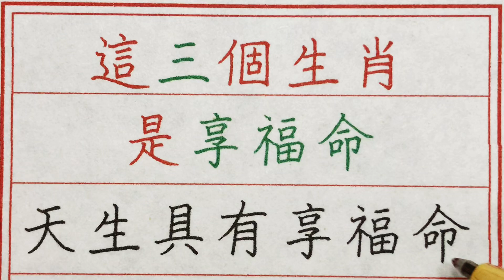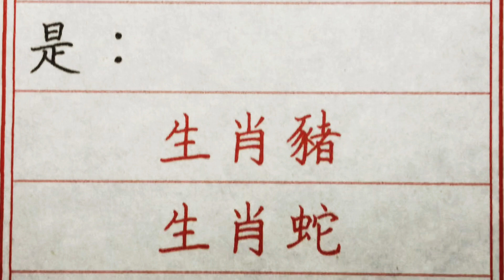老人言：這三個生肖是享福命